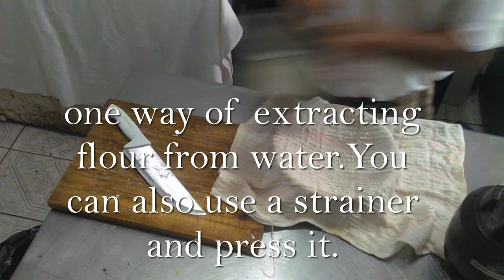Cassava cake. Oh! So good, Best ever. cassava cake like a pudding, can be bake or boil. taste great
This cassava cake is the best in it's class, soft and scrumptious .see how to make this cake from scratch. Cassava cake. Oh! So good, Best ever. cassava cake like a pudding, can be bake or boil. taste great

This page shows all ways to prepare various food and drinks. NOTE!! Some of my videos were recorded with texts messages. While others will have voice notes.
Cassava cake, So good Best ever. cassava cake  like a pudding, that can be bake or boil. taste great

FIND A SPECIFIC MOMENT IN VIDEO

This channel shows "How To prepare and cook any food dishes, Maker of the best fresh fruit Daiquiris hands down.
As for the flavor of daiquiris like CONCOCTION, TROPICAL, COCONUT(best in the world). Just a taste of many.